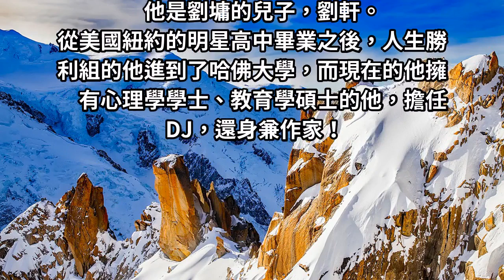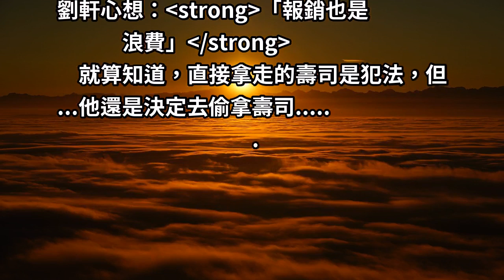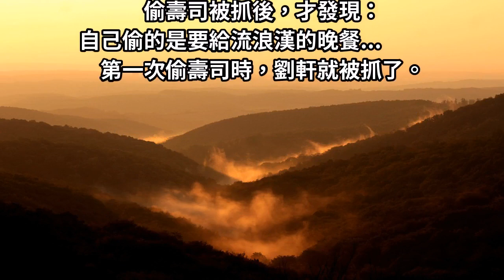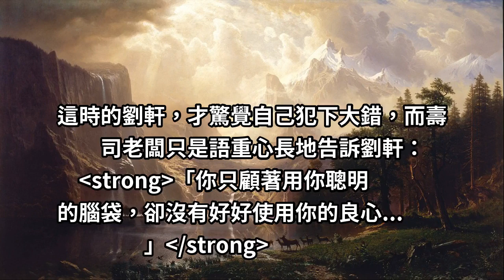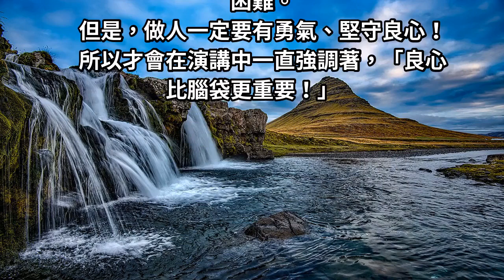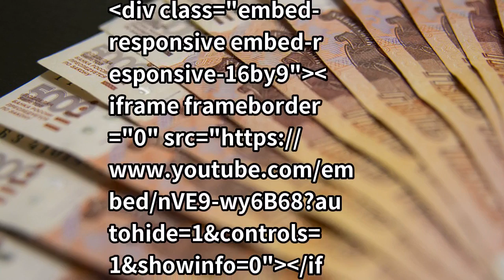良心與利益拉扯，你如何抉擇？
不管學歷有多高、能力有多強，只要是沒有秉著良心做事，就算不上一個成功的人 ！